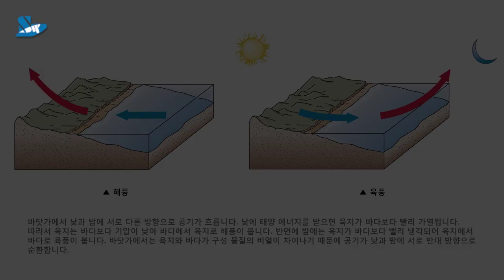[과학실험] 신형 바람이부는 방향 관찰하기 세트(실리콘부)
바닷가에서 낮과 밤에 부는 바람의 방향을 알아봅시다.